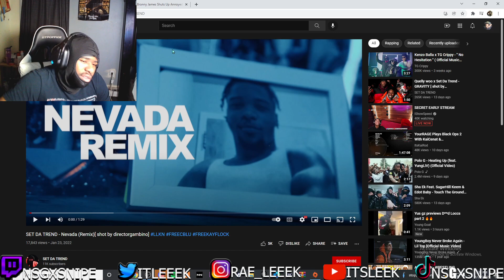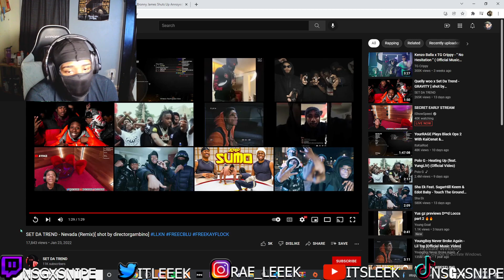SET DA TREND - Nevada (Remix)[ shot by directorgambino] REACTION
FOLLOW ME ;